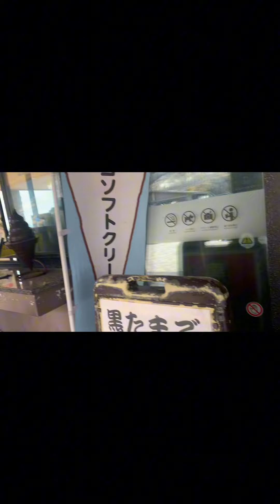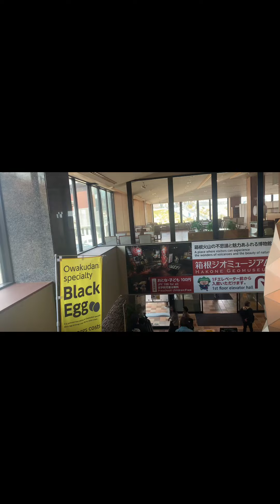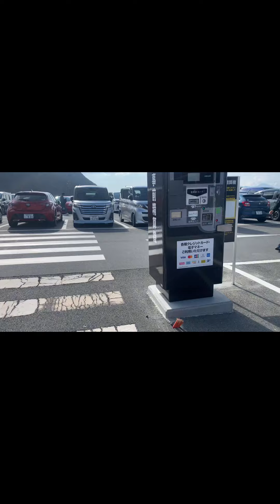Recebendo You Tubers famosos na minha casa no Japão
Sempre acompanhei o canal deles e um dia mandei uma mensagem “venham conhecer o Japão “ e não é que vieram ?! E foi muito legal levei eles para conhecer minha região
Acompanhem comigo nossa aventura